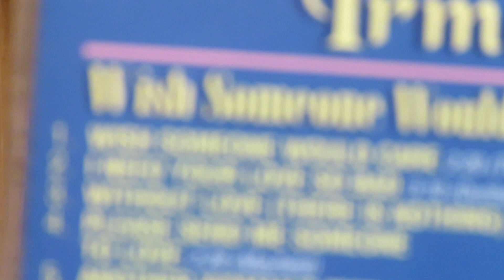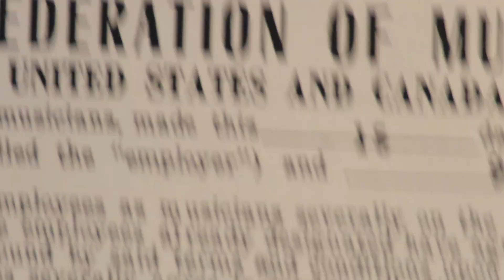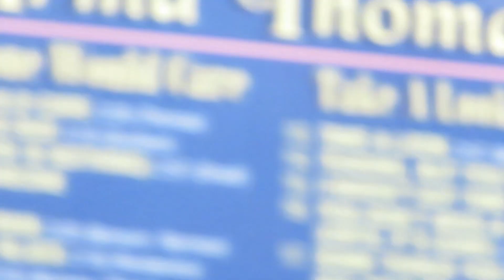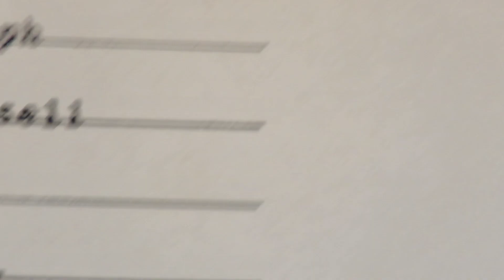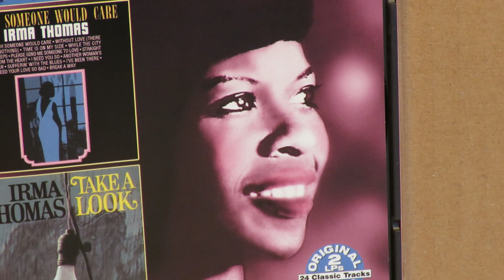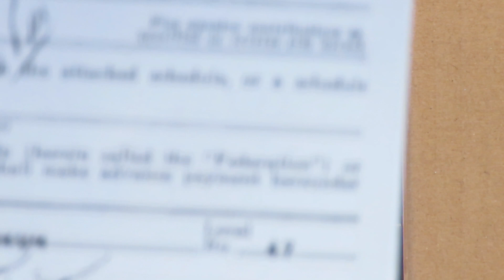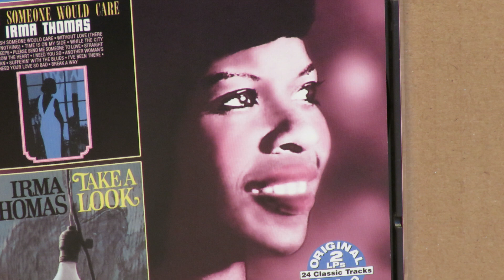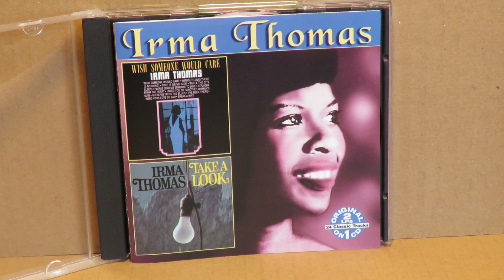Irma Thomas "I Need Your Love So Bad" (+2 more) Leon Russell piano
These are among some of my favorite songs that Leon Russell played on. Not so much for his piano work as H.B. Barnum's arrangements and that incredible voice of Irma Thomas.  From an afternoon session on April 15, 1964, here are a few from Irma's 1964 album Wish Someone Would Care. They are "I Need Your Love So Bad." "Straight From the Heart" and "Sufferin' With the Blues." Along with Leon at the piano were Gene Garf on organ, guitarists Carol Kaye, Ray Pohlman, Jimmy Bond, Adolph Jacobs, along with Gene Estes on percussion and Earl Palmer on drums.
     Look for another video on this channel with songs sung by Irma with Leon at the piano.